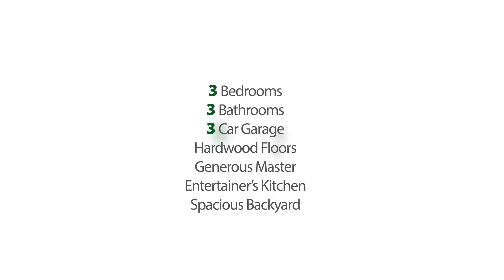SOLD-Backs to 11th Hole at Spring Valley Golf Course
Coveted Ranch floorplan backing to the 11th hole at Spring Valley Ranch Neighborhood!

Former model with all the upgrades you expect - Hand scraped 5” hardwood floors, travertine tile, upgraded cabinetry, crown molding. Pristine 3 Bedroom + Study on heavily treed lot on almost an acre. Entertainer’s Kitchen with slab granite, double ovens, gas cooktop, abundance of counter space, center island, custom Travertine backsplash, 42” cabinets, walk-in pantry and large eat-in area. Dual butler pantries with wet bar connect the kitchen to the large formal dining room.

Generous Master has patio access and features a beautiful retreat/reading area with built-in shelving and double-sided fireplace. Ensuite 5 piece Master bath has oversized soaking tub, separate water closet, custom tile & large walk-in closet. Bedroom #2 has ensuite bath, perfect for guests.

Enjoy time in the beautiful family room featuring gas fireplace, elegant carpet, coffered ceiling and stunning views of backyard and golf course. When the fun moves outdoors, you will enjoy hours under the covered patio and making s’mores around the custom stone built-in firepit. Private backyard is fully fenced, has mature landscaping and is well-manicured. Playground set stays.

3 Car garage is perfect for extra storage or golf cart and everyone will enjoy the spacious mudroom with custom built-in cubbies and abundance of storage space.  Laundry room features a wet sink and plenty of cabinetry.

New in 2014/15: Roof, front windows/screens, painted gutters, exterior paint and insulation added to crawl space for energy efficiency.

Home extras: 3 car garage, crown molding throughout, whole house vacuum, quaint front porch, trayed ceilings, large laundry/mud room. Unfinished Basement is ready for future expansion with 9’ ceilings.